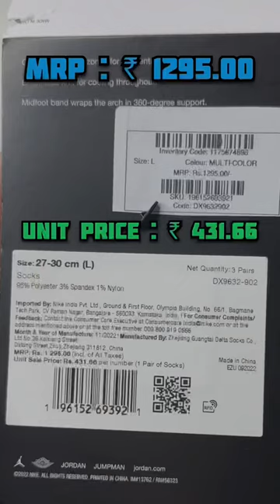Jordan Everyday Crew Socks unboxing